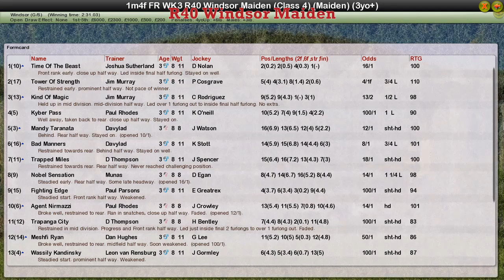FR WK3 R40 Windsor Maiden